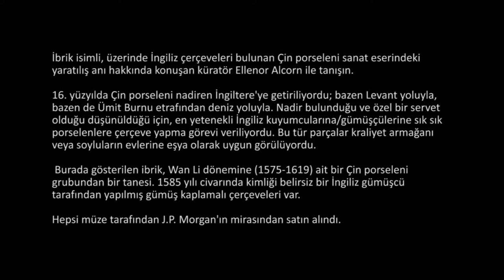İbrik (Metropolitan Sanat Müzesi)